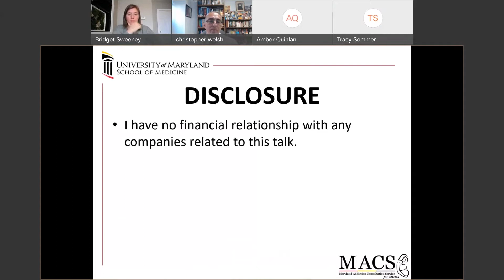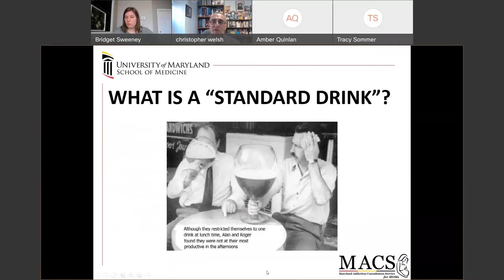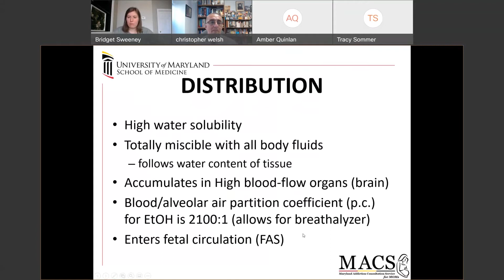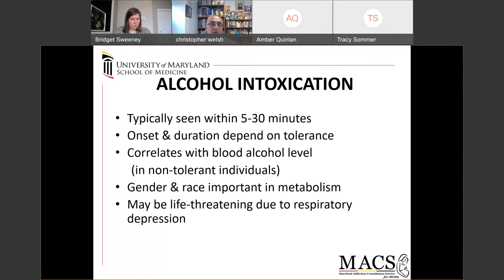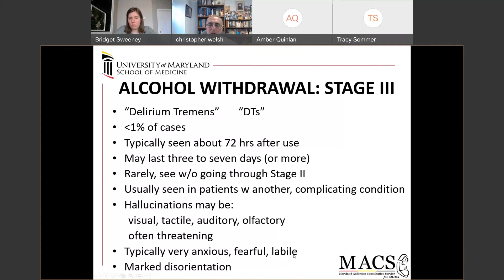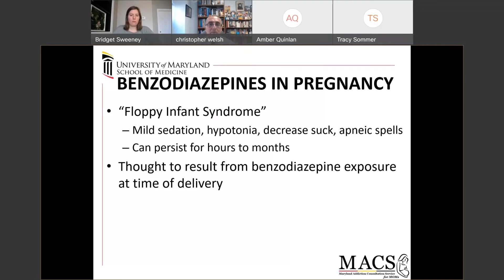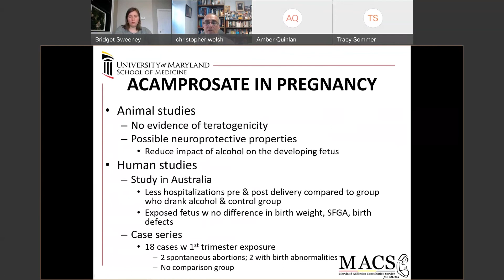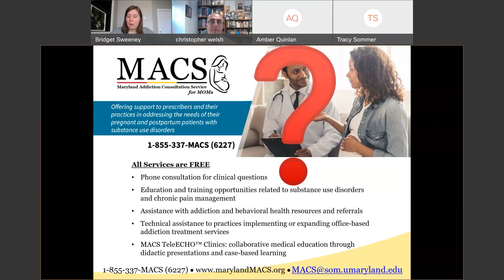Alcohol and Pregnancy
Presenter: MACS for MOMs Medical Director, Christopher Welsh, MD
Learning Objectives:
1. Participants will be able to better understand the epidemiology of alcohol use during pregnancy
2. Participants will be able to discuss best practices in management of alcohol withdrawal during pregnancy
3. Participants will name 5 signs of Fetal Alcohol Spectrum Disorders